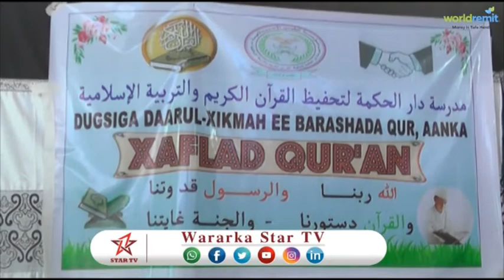DAAWO Arday Baratay Qur Aanka Kareemka Ah Ayaa Ka Qalin Jabisay Madarasda Daarul Xiga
Arday Baratay Qur Aanka Kareemka Ah Ayaa Ka Qalin Jabisay Madarasda Daarul Xiga Ee Magalada Muqdisho